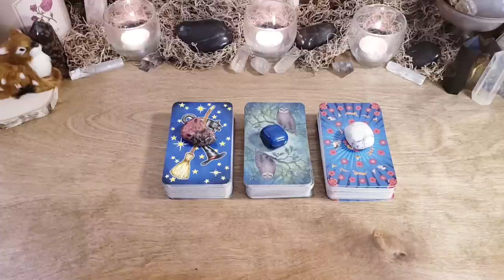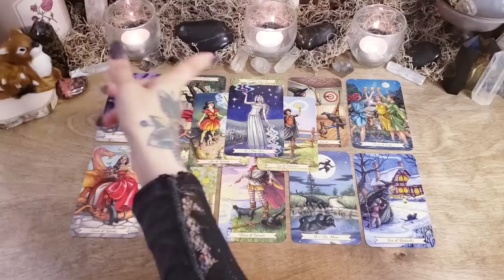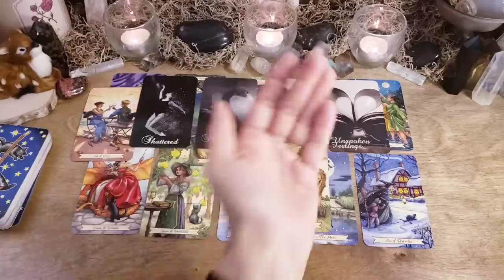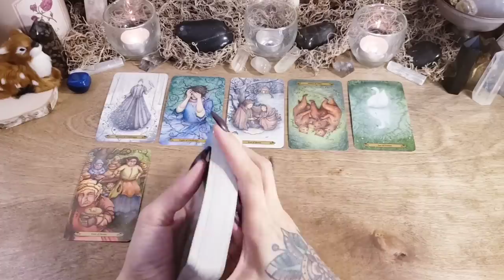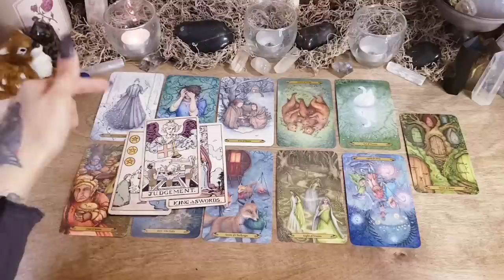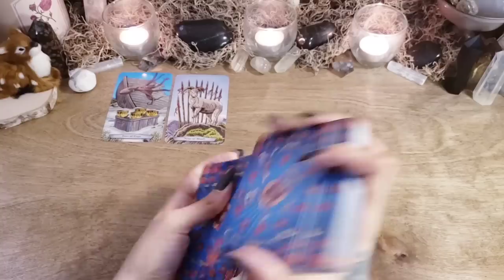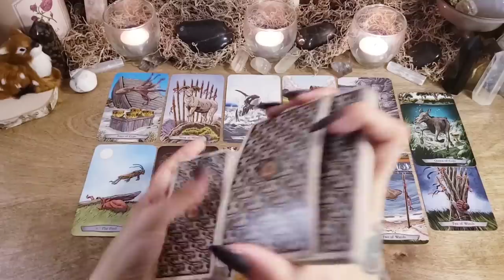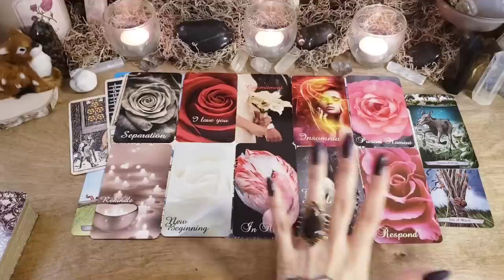🤯💘 What Does This Connection Need From You? Pick A Card Love Tarot Reading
❤🖤 Time Stamps ❤🖤
       Intro 0:00
       Pile 1 {Rhodonite} 4:33
       Pile 2 {Blue Agate} 36:53
       Pile 3 {White Howlite} 1:12:02

-- Tarot Decks--
Everyday Witch Tarot
Forest of Enchantment Tarot